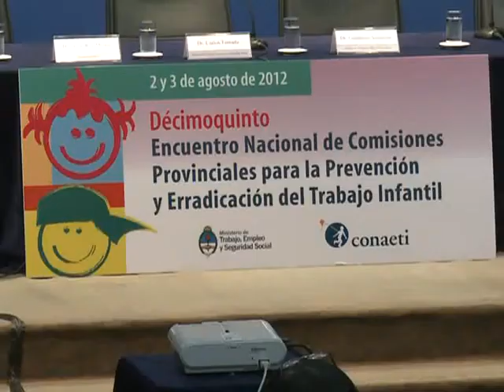Tomada pide que Congreso apruebe sanción penal a trabajo infantil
El ministro de Trabajo, Carlos Tomada, afirmó hoy que "lo más importante es dejar institucionalidades a la hora de combatir el trabajo infantil" y pidió que el Congreso apruebe el proyecto de ley que "sanciona penalmente" esa actividad.
    "No hay excusa ni argumento posible para que el trabajo infantil no desaparezca en un país como la Argentina, un país que no tiene por qué continuar soportando la existencia de este tema", afirmó Tomada.
    El ministro encabezó hoy la apertura del XV Encuentro Nacional de Comisiones Provinciales para la Erradicación del Trabajo Infantil (COPRETI), acompañado por la presidenta de la CONAETI, Pilar Rey Méndez; el secretario de Niñez, Adolescencia y Familia, Gabriel Lerner; el director de la Oficina de la OIT en Argentina, Marcelo Castro Fox, y el ministro de trabajo de Entre Ríos y presidente del consejo federal del trabajo, Guillermo Smaldone.
    "Este encuentro indica la continuidad en el abordaje de la erradicación del trabajo infantil, que es parte fundamental de los avances que se han alcanzado", señaló Tomada.
    Además, destacó la firma "por parte de los presidentes del Mercosur de la segunda declaración en contra del trabajo infantil, sumamente importante por el contenido operativo más allá de lo declarativo".
    El ministro pidió al Congreso que "convierta en figura penal con sanción el trabajo infantil", con un proyecto que está siendo trabajado en comisión.
    "Lo más importante es dejar institucionalidades a la hora de combatir el trabajo infantil, necesitamos dejar un sistema que sea definitivo y dé respuestas a esto", concluyó.